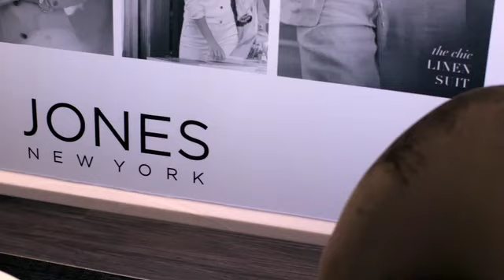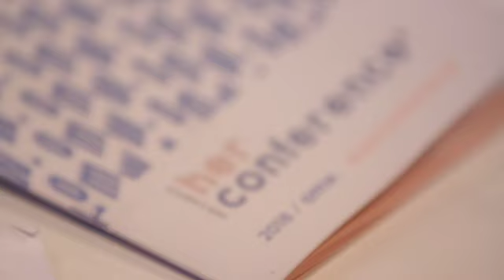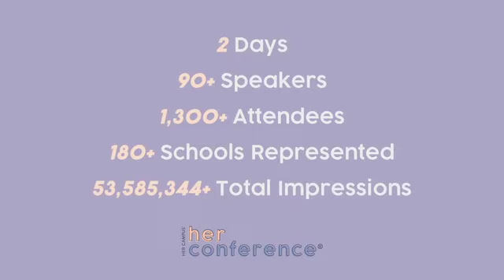Her Conference 2018 Highlights | Her Campus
About Us:
Her Campus is the #1 online community for college women and young professionals. Think of us as your go-to BFF for everything you need in life. We’re going to take you to places you always dream of, inform you on stuff you’re totally unsure about, and talk about topics that need to be discussed. From lifestyle, beauty, fashion, food, and entertainment we’re hungry, curious, and keeping it 100% real - just like you.